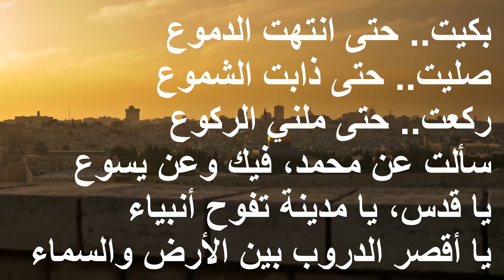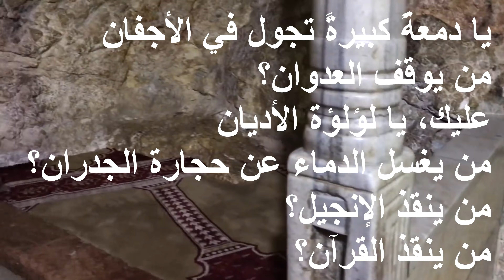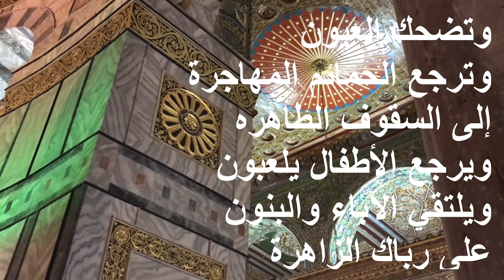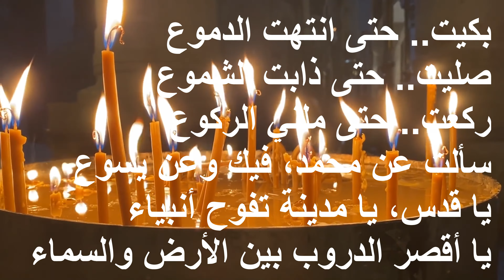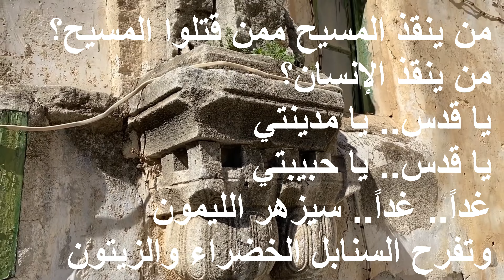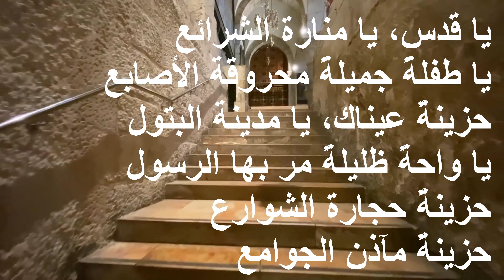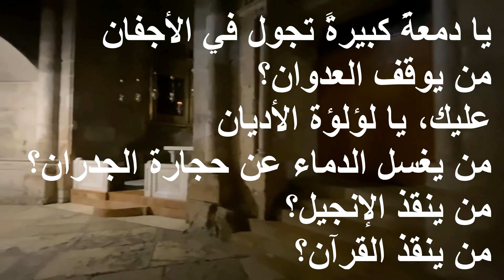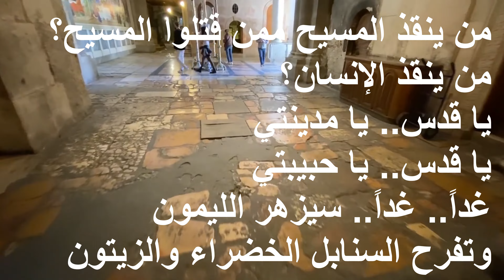قصيدة الشاعر نزار قباني القدس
تم تطوير الصوت في هذا الفيديو باستخدام الذكاء الاصطناعي
The voice in this video was developed using Artificial Intelligence
Poem Credit Nizar Qabbani :
قصيدة الشاعر نزار قباني
القدس

بكيت.. حتى انتهت الدموع
صليت.. حتى ذابت الشموع
ركعت.. حتى ملني الركوع
سألت عن محمد، فيك وعن يسوع
يا قدس، يا مدينة تفوح أنبياء
يا أقصر الدروب بين الأرض والسماء
يا قدس، يا منارة الشرائع
يا طفلةً جميلةً محروقة الأصابع
حزينةٌ عيناك، يا مدينة البتول
يا واحةً ظليلةً مر بها الرسول
حزينةٌ حجارة الشوارع
حزينةٌ مآذن الجوامع
يا قدس، يا جميلةً تلتف بالسواد
من يقرع الأجراس في كنيسة القيامة؟
صبيحة الآحاد..
من يحمل الألعاب للأولاد؟
في ليلة الميلاد..
يا قدس، يا مدينة الأحزان
يا دمعةً كبيرةً تجول في الأجفان
من يوقف العدوان؟
عليك، يا لؤلؤة الأديان
من يغسل الدماء عن حجارة الجدران؟
من ينقذ الإنجيل؟
من ينقذ القرآن؟
من ينقذ المسيح ممن قتلوا المسيح؟
من ينقذ الإنسان؟
يا قدس.. يا مدينتي
يا قدس.. يا حبيبتي
غداً.. غداً.. سيزهر الليمون
وتفرح السنابل الخضراء والزيتون
وتضحك العيون..
وترجع الحمائم المهاجرة..
إلى السقوف الطاهره
ويرجع الأطفال يلعبون
ويلتقي الآباء والبنون
على رباك الزاهرة..
يا بلدي..
يا بلد السلام والزيتون